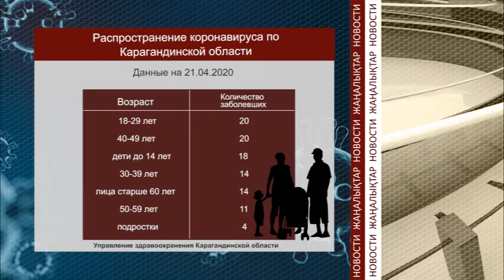COVID-19 Карагандинская область